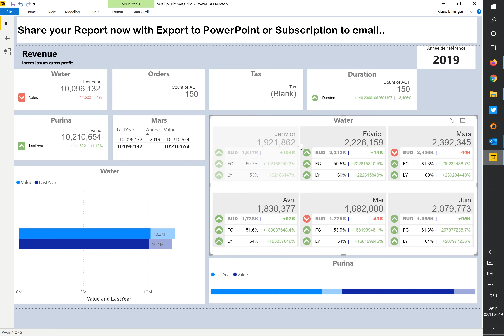Ultimate KPI Card for Power BI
Share your Report now with Export to PowerPoint or Subscription to email, Use the Ultimate KPI Card for filtering other Visuals...

The visual shows a value, its variance to a reference value & its variance to a second reference value. in absolute and in [%] with Arrow and Color Indicator. Update April 2019: got Multivariate Reporting also known as Small Multiples.